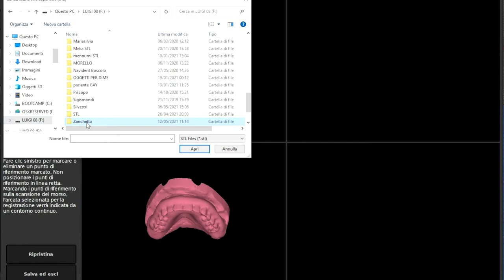Credits to Dr. Rudi ZANCHETTA. NAVIDENT mini screw protocol UPPER JAW